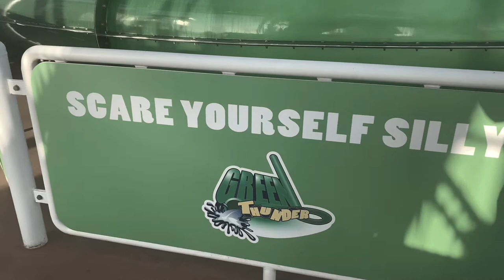I WORK IN A CRUISE SHIP | Carnival Cruise Ship | SHORT VIDEO